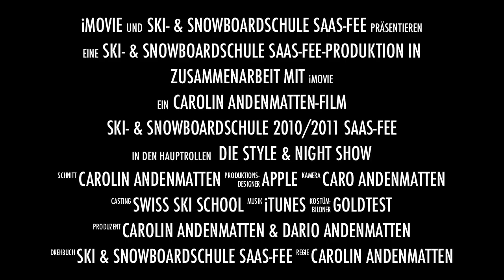Fackelabfahrt Trailer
Saas-Fee Ski Show 2011